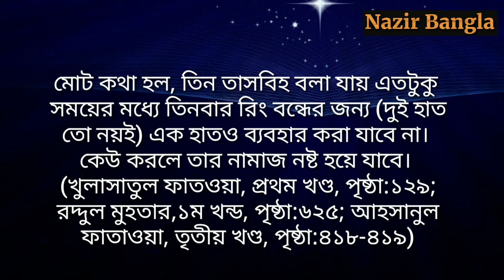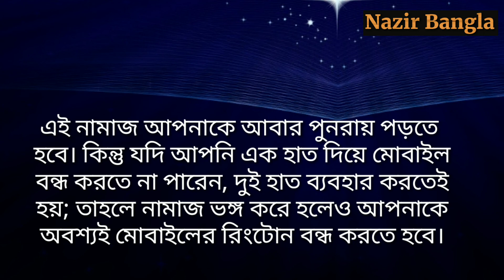নামাজের মধ্যে মোবাইল বেজে উঠলে কি করবেন? | মোবাইলের রিংটোন বন্ধ করার নিয়ম | Nazir Bangla